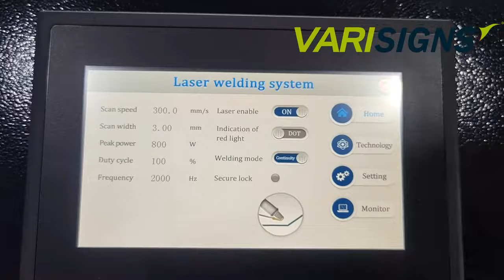3000W Handheld Laser Welder with dual wire feed for thicker steel, aluminum, brass and Nickel Alloys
Get More Power with This Incredible 3000W Handheld Laser Welder Fiber!

Wide range of materials – up to 1/2 in. (12 mm). Adjustable laser power up to 3000W. Fiber laser welding, post-weld cleaning, handheld laser cutting and fiber laser cleaning in one machine!